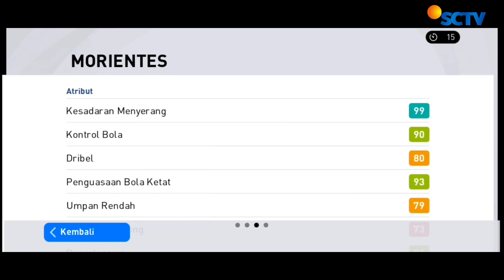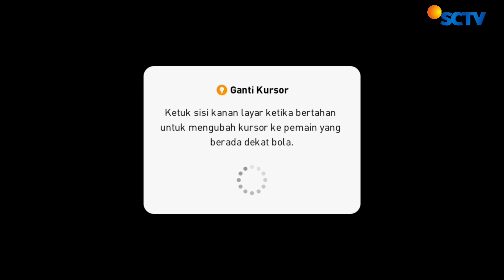REVIEW ICONIC MOMENT MORIENTES MADRID PES 2021 MOBILE SKILL SUPER-SUB BANTAI LAWAN SAMPE BABAK BELUR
TRIK AMPUH CARA MENDAPATKAN P. AUBAMEYANG POTW 24 FEBRUARI 2022 PES 2021 MOBILE 2× DAPET MANTUULL🔥

MAX RATING POTW ICONIC MOMENT MADRID DAN JUVENTUS GRATIS 2× ROLL JADWAL MAINTENANCE 24 FEBRUARI 2022